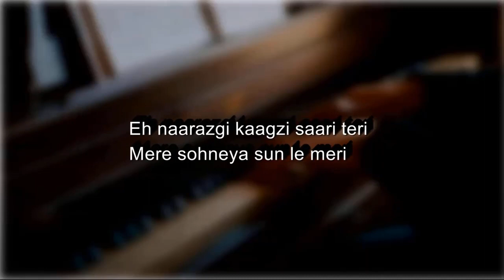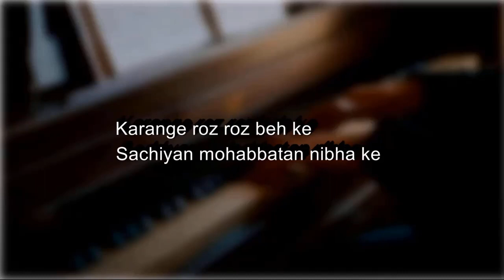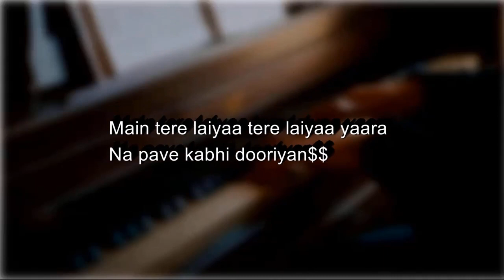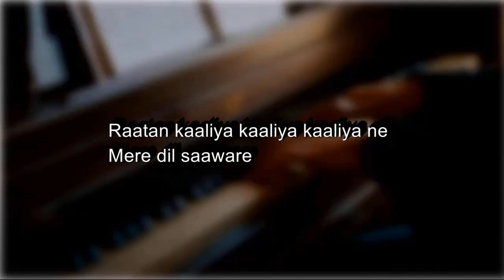Dil Diya Gallan Unplugged Karaoke | Lower Key | Sanam Puri | Atif Aslam | Free Unplugged Karaoke